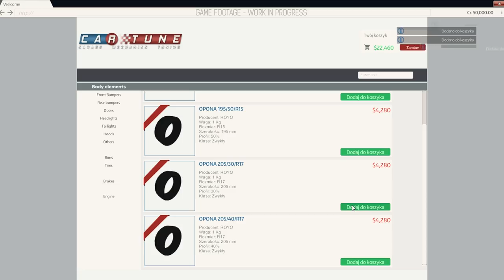Car Tune: Project - Alpha Trailer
Car Tune is a Build & Tune racing game that has been in development since 2016. The current version of Car Tune came to be after many years of experimental tempering with various game mechanics and coding vehicle physics.

Game features:
- Visual modifications & mechanical tuning,
- Realistic driving model & damage physics,
- Racing licenses,
- A Large variety of racing modes,
- Car audio & tuning game events,
- Multi-language support,
- Photo mode.

Upcoming features:
- More cars, parts and game types,
- Garage customization,
- Player character customization.

Further down the line:
- Open world map; free roam driving,
- Multiplayer racing,
- Modding support & more.